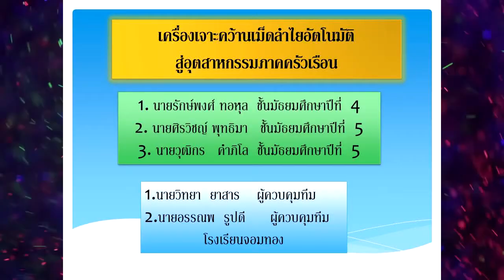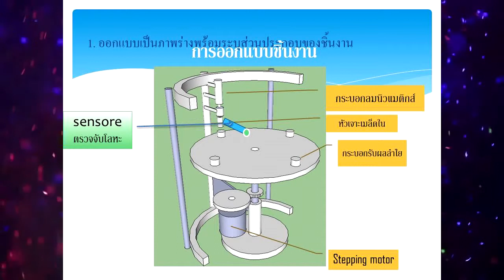iTim6:เครื่องเจาะคว้านเม็ดลำไยอัตโนมัติสู่อุตสาหกรรมภาคครัวเรือน โรงเรียนจอมทอง เชียงใหม่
การนำเสนอโครงงานเรื่อง "เครื่องเจาะคว้านเม็ดลำไยอัตโนมัติสู่อุตสาหกรรมภาคครัวเรือน" โรงเรียนจอมทอง  จ.เชียงใหม่ เมื่อวันที่ 19 ตุลาคม 2557

1. นายรักษ์พงศ์ ทอหุล
2. นายวุฒิกร คำภิโล
3. นายศิรวิชญ์ พุทธิมา

**ครูที่ปรึกษา**
1. นายวิทยา ยาสาร
2. นายอรรณพ รูปดี

ค่ายส่งเสริมการเรียนรู้ผ่านการสร้างนวัตกรรมด้วยเทคโนโลยีสมองกล ครั้งที่ 6 (iTim Invention Camp 6) จัดโดยภาควิชาวิศวกรรมคอมพิวเตอร์ คณะวิศวกรรมศาสตร์ มช. ร่วมกับ สวทช.เครือข่ายภาคเหนือ นำโดยอาจารย์ ดร.อานันท์ สีห์พิทักษ์เกียรติ ผู้ช่วยคณบดีฝ่ายนวัตกรรมการเรียนรู้ สำหรับนักเรียนมัธยมศึกษาในเขตพื้นที่ภาคเหนือ เพื่อเปิดโอกาสให้นักเรียนระดับมัธยม ได้เรียนรู้เกี่ยวกับนวัตกรรมและระบบควบคุมอัตโนมัติเบื้องต้น และสามารถนำไปประโยชน์ในชุมชนหรือโรงเรียนของตัวเองได้